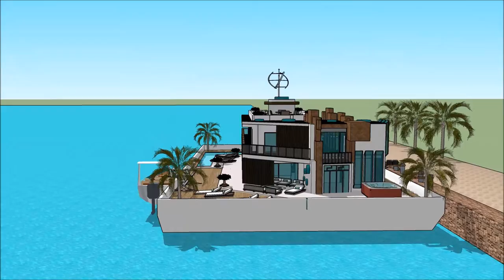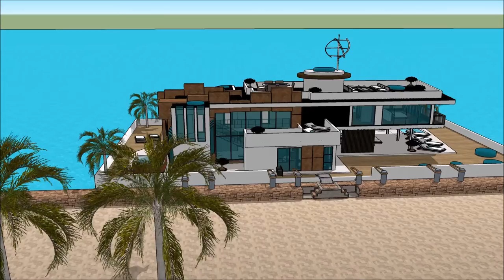International Yachting HOUSEBOAT PROVIDENCE BOAT SHOW 2018 BOSTON WASHINGTON DC Luxury Yacht and Hou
The houseboatzania launching an innovative high-end luxury yacht houseboat home design potentially as a display of exhibition of the International Yachting HOUSEBOAT PROVIDENCE BOAT SHOW 2018 BOSTON WASHINGTON DC Luxury Yacht and Hou.

The collection of the Houseboatzania concept of International Yachting HOUSEBOAT PROVIDENCE BOAT SHOW 2018 BOSTON WASHINGTON DC Luxury Yacht and Hou consists of high luxury and architectural art pieces in minimalism combined with living on the waterfront of the harbour of

The houseboat yacht design has the basis to sustain living with high standards and contemporary structural design at International Yachting HOUSEBOAT PROVIDENCE BOAT SHOW 2018 BOSTON WASHINGTON DC Luxury Yacht and Hou with numerous of prospects for excessive living and celebrating the desire of life worldwide: